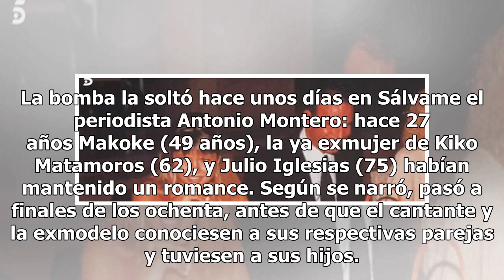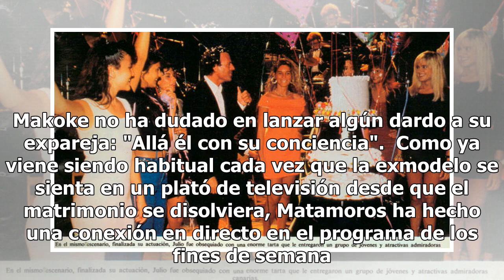Makoke desvela su romance con Julio Iglesias: "Fue muy bonito"